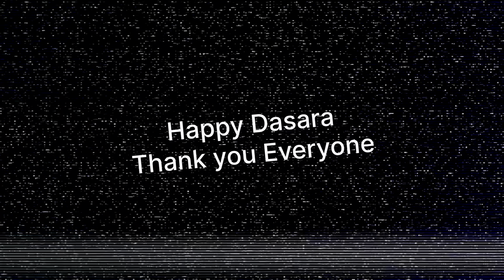Nizamabad’s Dasara Celebrations in Sydney Part-2